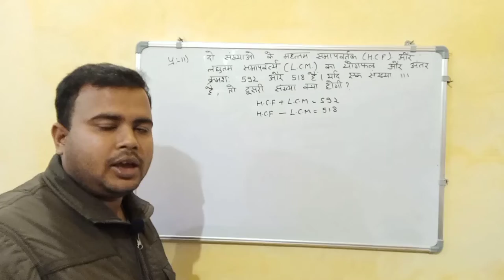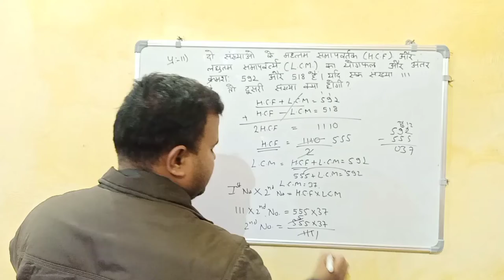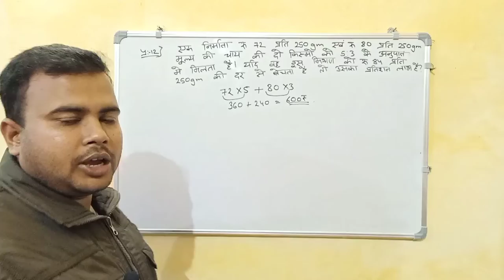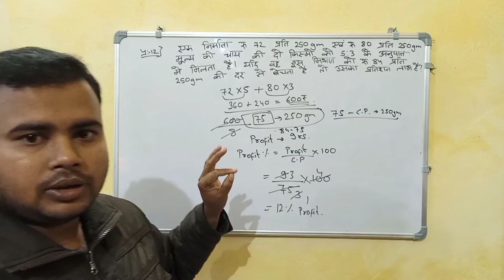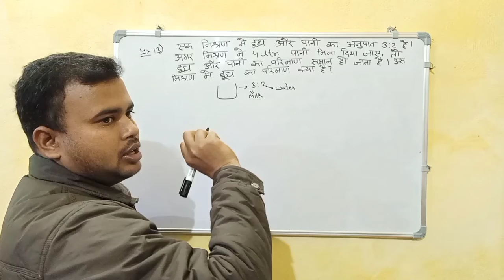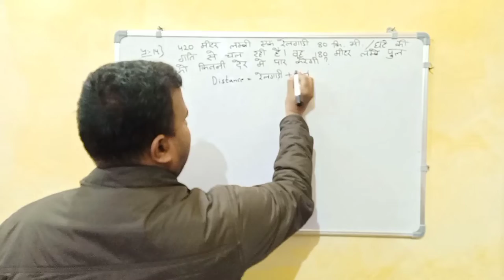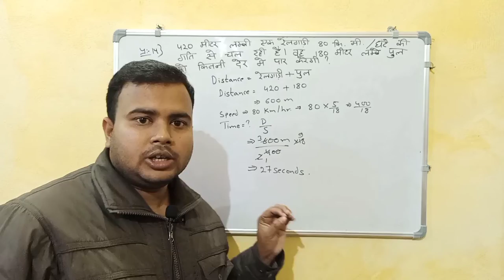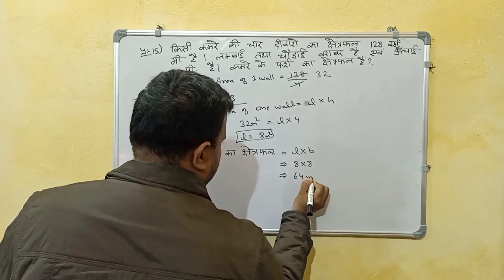UP Lekhpal Previous Year math paper (2015) लेखपाल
"Hitesh Classes"
UP Lekhpal Previous Year math paper solve By Hitesh Sir

Thanks.